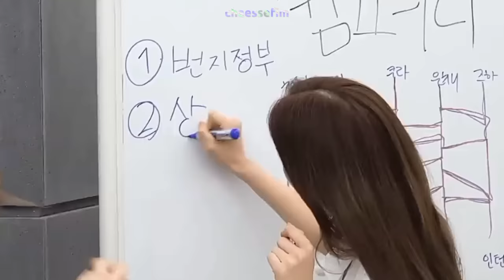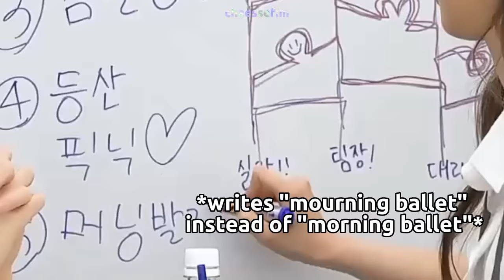Japanese Kazuha VS Korean words